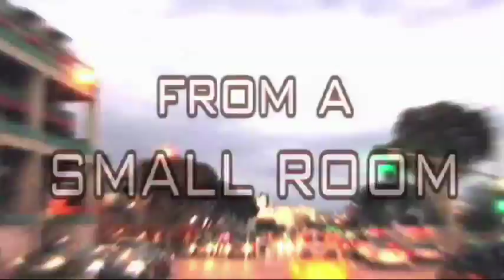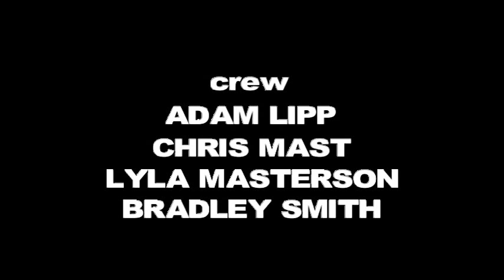Celebrity Liar - Steven Weber VS Jay Kogen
Steven Weber (Wings, Happy Town) and Jay Kogen (Writer for The Simpsons, Frasier) join Hosts Andrew Hill Newman & Louise Roe to battle each other on Celebrity Liar in The Room Live.